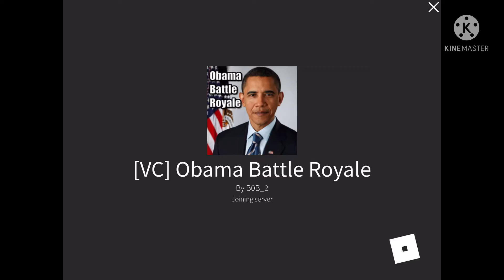Playing Obama Battle Royale lol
Obama Prism.